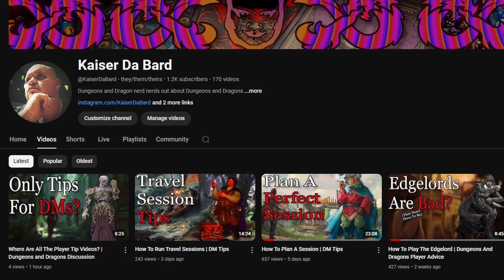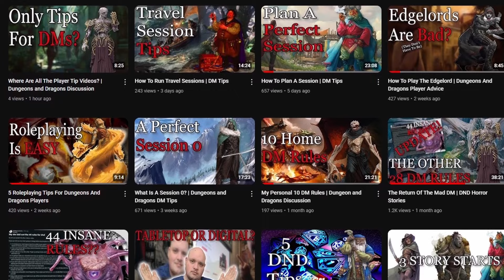The Greatest Comeback Ever